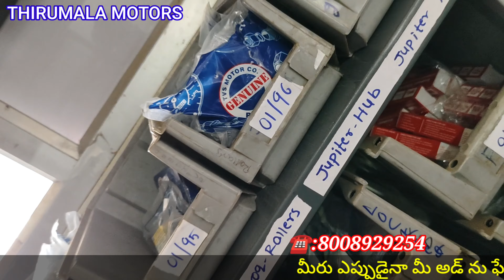THIRUMALA MOTORS#MULUGU TVS SHOWROOM